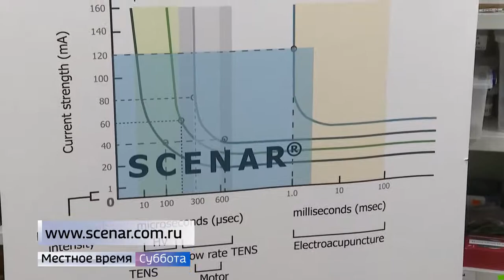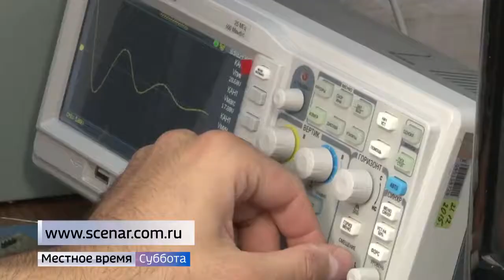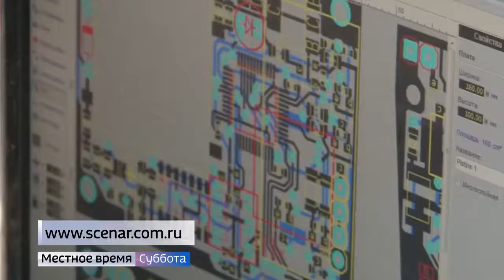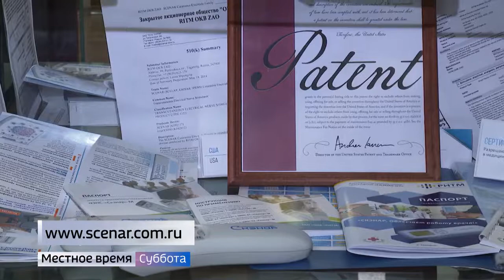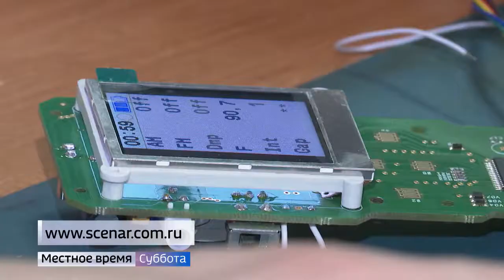Interview with Prof Dr Alexander Tarakanov and Prof Dr Yuri Perfiliev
A detailed interview with the head of the Department of Emergency Medicine of the Rostov State Medical University, Doctor of Medical Sciences, Professor Alexander Viktorovich Tarakanov and pediatrician, former associate professor of the Department of Pediatric Diseases of Rostov State Medical University, Candidate of Medical Sciences Yuri Igorevich Perfiliev.

The following questions are discussed: What is SCENAR? What diseases can be treated with SCENAR? At what age can SCENAR be used? What contraindications does SCENAR have? What clinical trials and studies did SCENAR undergo? Why is SCENAR widely used abroad?

Examples of effective treatment of rheumatoid arthritis, bruises and abrasions in children, acceleration of fracture healing, acceleration of healing for burns, pain relief for pain of various origins are given.